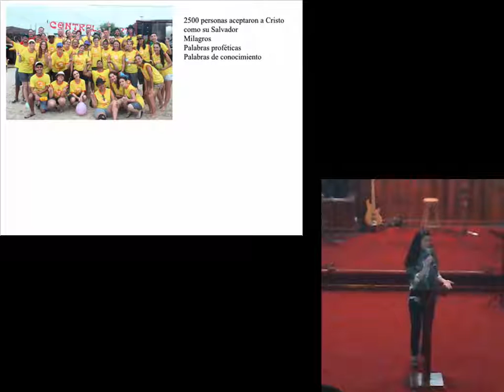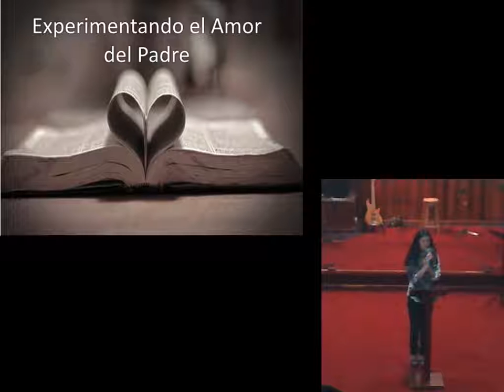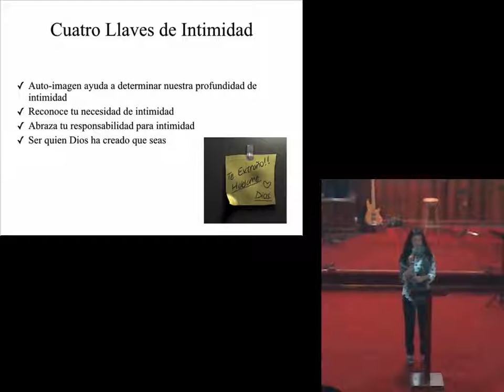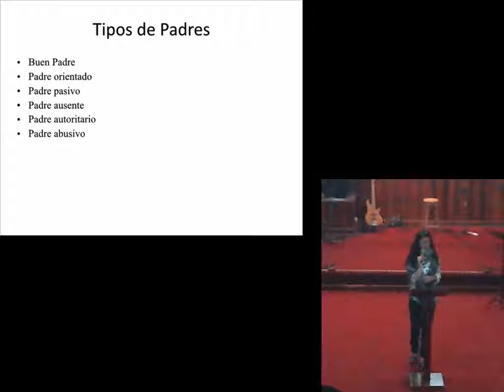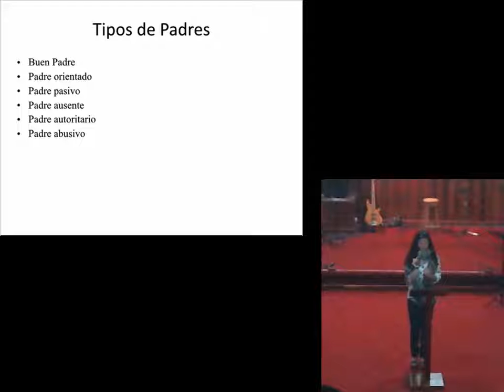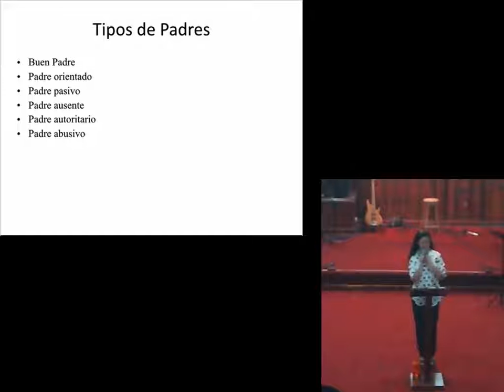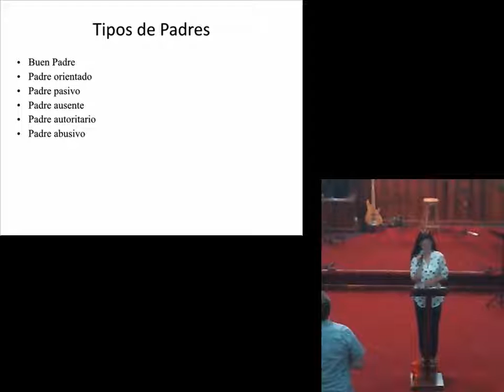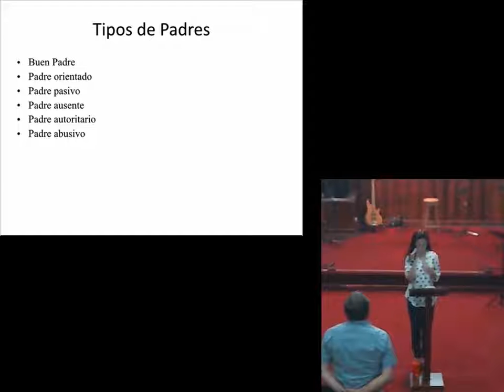Experimentando el Amor del Padre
María Fernanda Alvarado nos habla del valor de experimentar el amor de Dios Padre y de vivir una experienca de intimidad con Él.  Una clave para lograrlo es perdonar a nuestros papás y nuestras mamás, así bajando la barrera de intimidad y abriendo nuestro corazón a la vulnerabilidad.

"Hace mucho tiempo se me apareció el SEÑOR y me dijo: «Con amor eterno te he amado; por eso te sigo con fidelidad,"  (Jer 31:3, NVI)